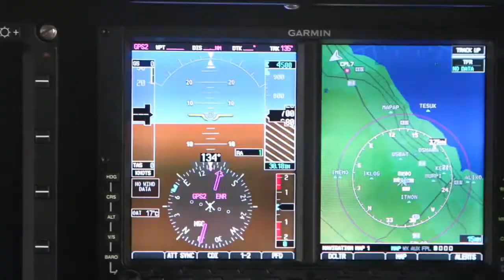Take a look inside the Goodyear blimp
We take a tour of the Wingfoot Two Goodyear blimp.